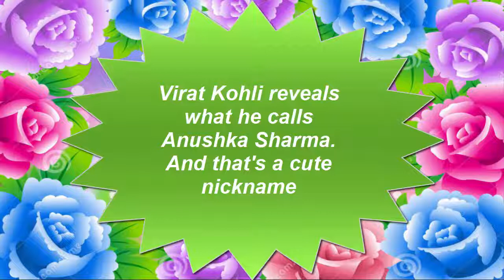Virat Kohli reveals what he calls Anushka Sharma. And that's a cute nickname-Famous Bollywood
Virat Kohli reveals what he calls Anushka Sharma. And that's a cute nickname
Cricketer Virat Kohli and superstar Aamir Khan will be seen spilling many secrets in the upcoming show.Superstar Aamir Khan and cricketer Virat Kohli are all set to make our Diwali brighter with their chat show. We came to know that the cricketer has made many revelations on the show including about her relationship with his rumoured girlfriend Anushka Sharma. The recently released teaser of the show has left people in anticipation. From doing Bhangra to revealing the cute nickname of his girlfriend, Virat looks amazing.The cricketer was also seen saying that he fell in love only once adding that ‘Nushkie is very honest’. So, does Virat calls Anushka by this name? Looking at their dating rumours, it seems that the handsome hunk was talking about the actress only. Nushkie is cute name indeed and it perfectly suits our bubbly actress.Reportedly, while shooting the show, Aamir many times teased the cricketer with Anushka’s name.
Anushka and Virat are rumoured to be dating from quite some time. Though, they have never publicly accepted their relationship but their frequent joint appearances proved that they are head over heels in love.
Recently, a pic of the star couple from an ad where they were lost in each other’s eyes went viral. From accompanying Anushka to New York to sharing thali with her in Sri Lanka, Virat can do anything to make her lady love smile.